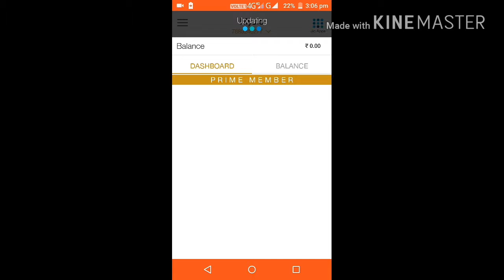You can see my jio internet is finish now my internet speed is 128kbps..but my jio's speed very fast